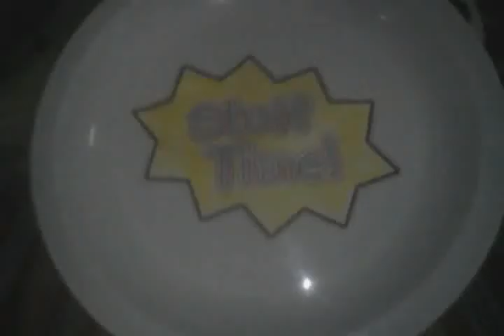Yomarumon Dreams' Stuff Time! - No Reaction Challenge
This is our games and challenges for today is
"No Reaction Challenge"
Only here on "Stuff Time!"

For Comments and Suggestions,
Write to us at:
YOMARUMON DREAMS
Blk. 87, Lot 1
Pantomina Mayor St.,
Brgy. Greater Lagro,
Novaliches, QC, 1100

Yomarumon Dreams
2020 Copyright